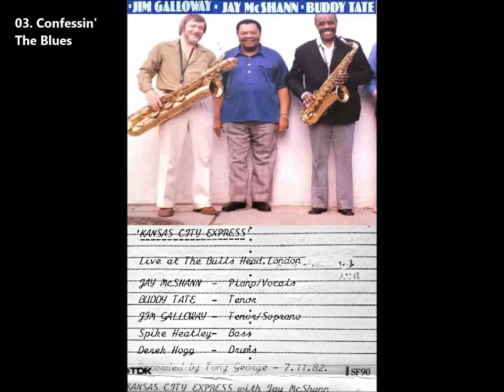Confessin' The Blues * Jay McShann Kansas City Express live at the Bull's Head 82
Audio recorded by Tony George
Audio restored by René Trossman